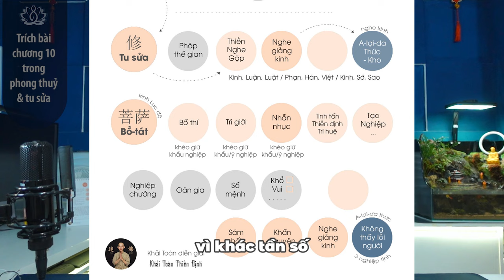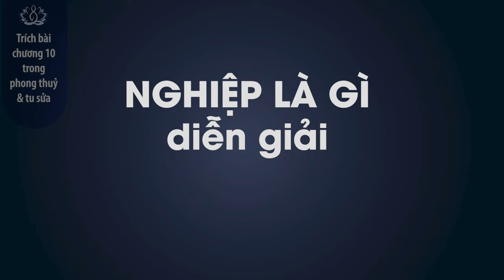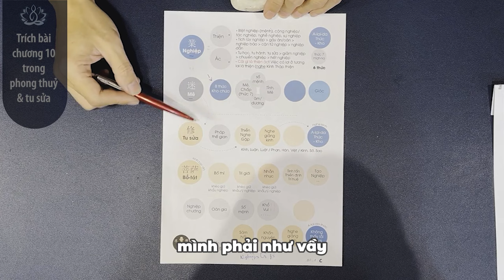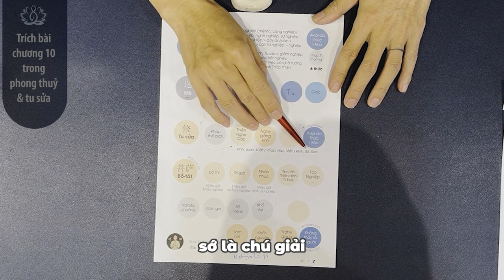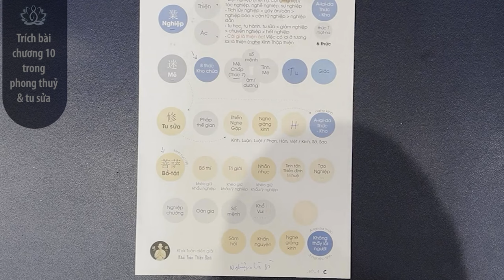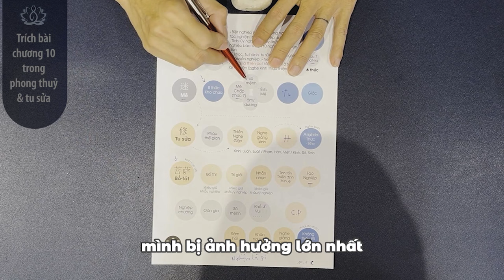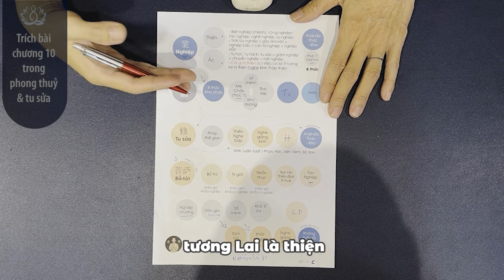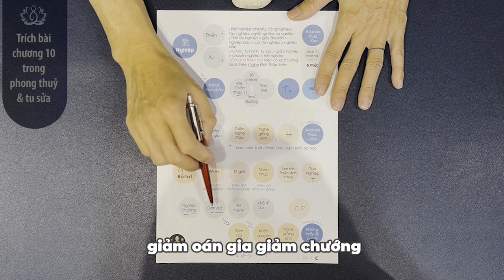Nghiệp là gì và mệnh từ đâu | Thầy Khải Toàn | Phong thủy & Thiền Định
Sự là việc làm, nghiệp là kết quả, hay nói “tác nghiệp, tốt nghiệp, lập nghiệp, đồng nghiệp, sự nghiệp…”, mỗi hành động là tạo nghiệp, nghiệp phân 2 nhóm Thiện hay Ác, làm lâu sẽ tích lũy nghiệp, đủ duyên nghiệp sẽ báo, lúc tạo là nhân, lúc báo là quả, đời này sướng khổ do nghiệp đời quá khứ